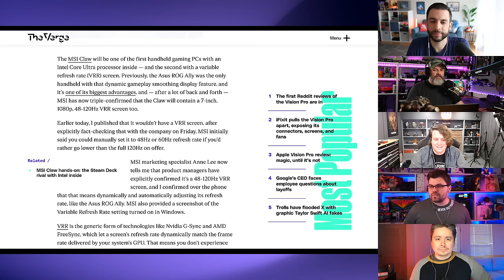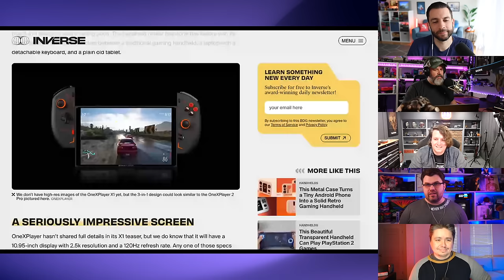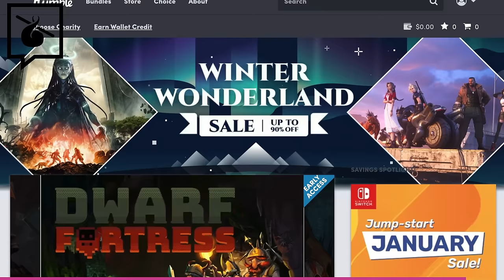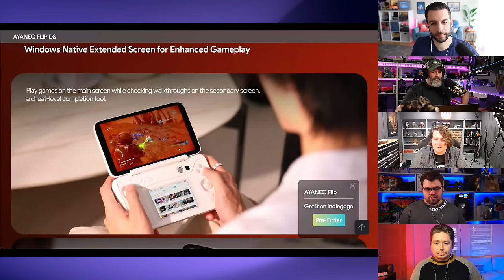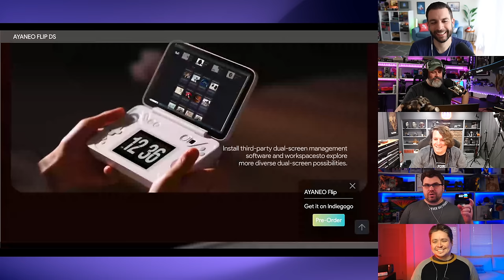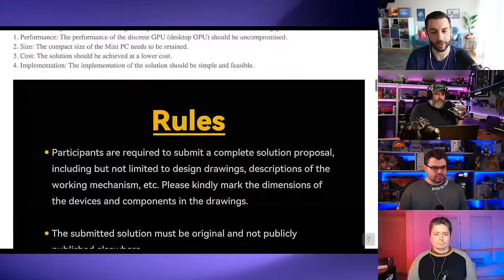Steam Deck Competitors are getting WEIRD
Pannel Chanels 👉🏻 @RetroGameCorps @ThePhawx @FanTheDeck @PSReady @BillFairchild

00:00:00 - Steam Deck competition getting WEIRD
00:19:18 - Sponsor
00:20:27 - Games we’ve been playing
00:56:25 - What should the VITA 2 be?
01:03:11 - The BEST way to play 3DS and Wii games?
01:12:38 - State of Play
01:20:55 - Design your own Mini PC